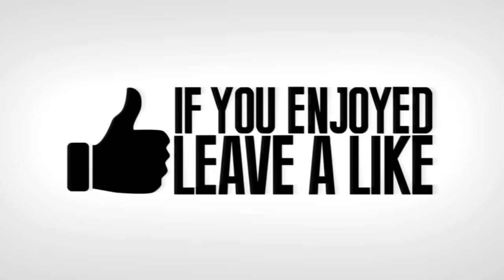CRAZY INVISIBLE MAN TROLL ON CALL OF DUTY! (Dodging Bullets, Trolling Noobs, Funny Moments)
What's up guys, back with another hilarious troll for you all today! In todays video we are back on the awesome game Black Ops 3! Hunter goes into random lobbies trolling people through the specialist class! Can we smash 5,000 likes?

How to submit:

1) Upload a video to youtube (unlisted or public)
2) Simply go on our channel and send it to us via 'Send message'
3) In the youtube message let us know that we're are allowed to upload it & put the link to the video in that message.
4) That's it!